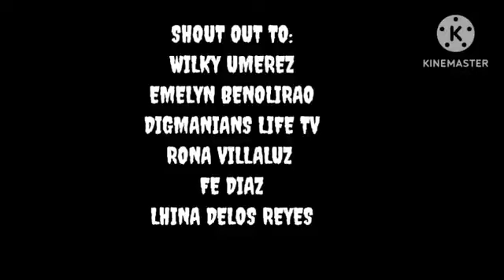LOLO ALBULARYO – BAGSIK NG PAGHIHIGANTI NI LOLO MAXIMO SA MGA MASASAMANG BARANGAN AT ANTINGERO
dating mayaman at tanyag na SABUNGERO itong si Lolo maxi ngunit nang bumulusok  pababa ang kanyang kabuhayan,naninirahan ito doon sa bukirin nang Kang alwang na nag iisa at kinalimutan Ang mapait na karanasan.ngunit nag makita Niya Ang taong nagtraydor sa kanya.muling nabuhay Ang Galit at poot sa kanyang didbi muling nanabong itong si Lolo maxi at naghihiganti sa MGA taong naging dahilan nang kanyang pagbagsak,napakasakiit para sa kanya ang lahat na pangyayari dahil kamag anak niya ang dalawang hudas.walang nagawa na ang matanda pinatay niya si apolo at itong si mara inaliis niya ang matino nitong pag iisip
tiktilaok stories
marky horror stories
ang supremo